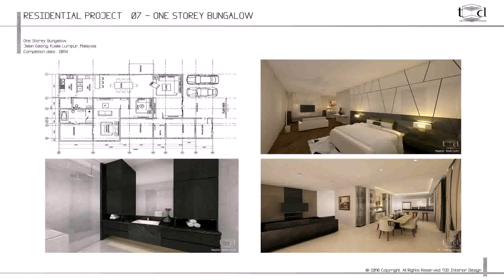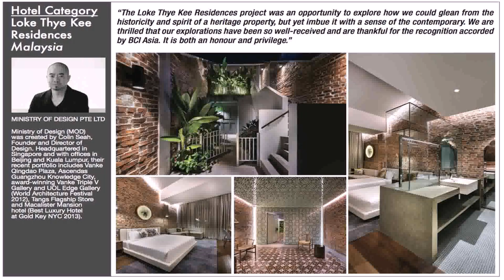Interior Design University In Kuala Lumpur